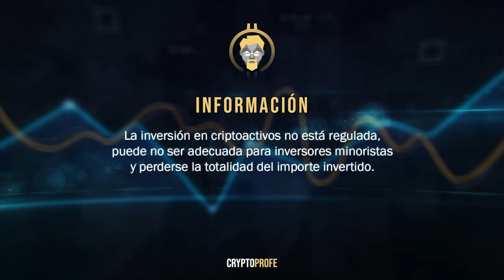Tendencia de los mercados en septiembre y octubre y cómo poder empezar desde hoy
🔴 Regístrate en ByBit y consigue tu bono de 20 $ para operar en el exchange